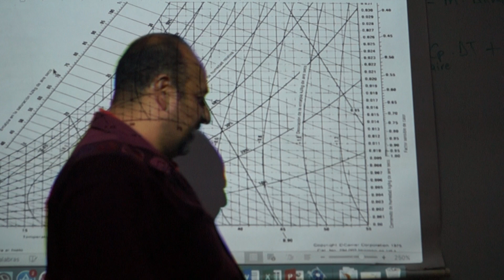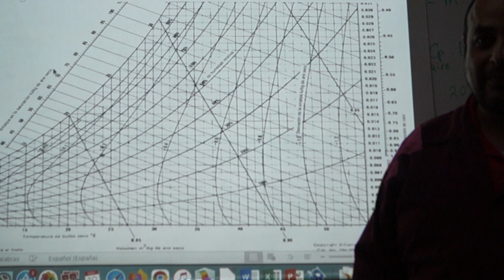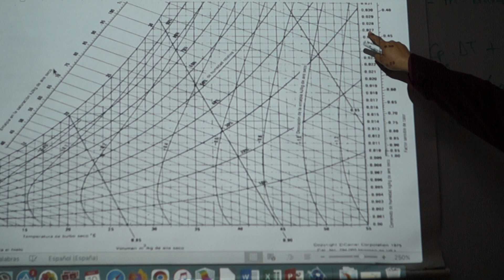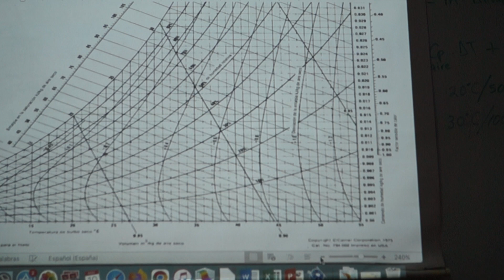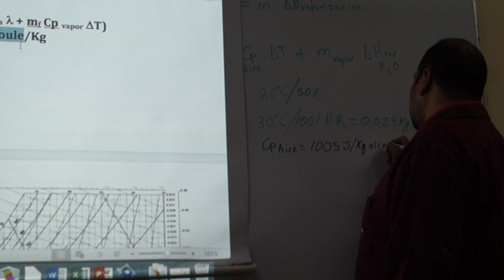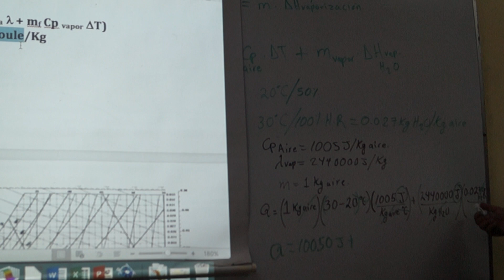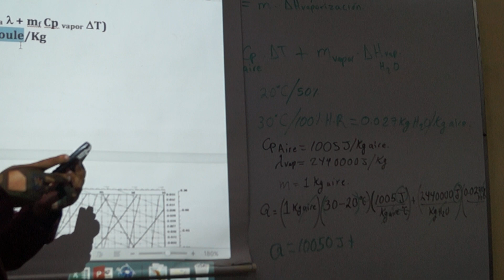Calor que se pierde en el biorreactor debido al proceso de aireación 3.